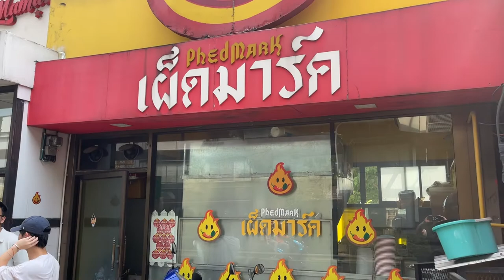My First Day In Bangkok and Mark Wiens Tried To Kill Me!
In this episode of Tasting Travel, It's My First Day in Bangkok and Mark Wiens Tried To Kill Me! We start off the day by jumping on the BTS and heading to Ekkamai. Then we stop in Le Phenix Cafe to get an Iced Vanilla Latte and a Chocolate Muffin. After that, we head across the street to Wat That Thong a beautiful Buddhist Temple and school for monks.
Then we head over to the now world-famous Phed  Mark an eatery owned and envisioned by superstar YouTuber Mark Wiens to try his famous Pad Krapow.

Affilliate links

shorturl.at/dfsB3